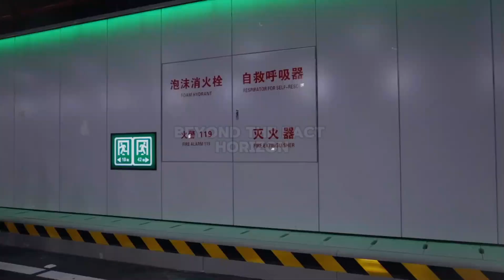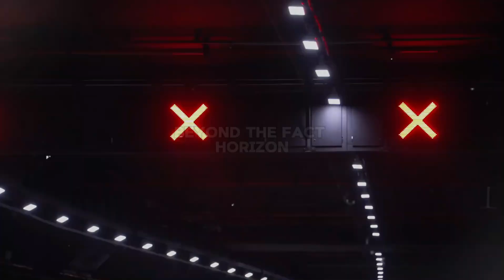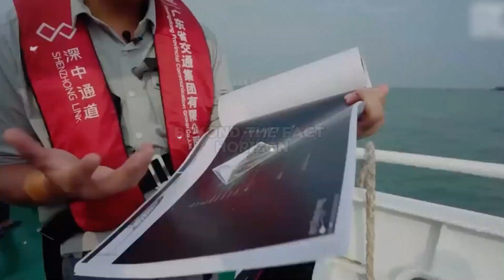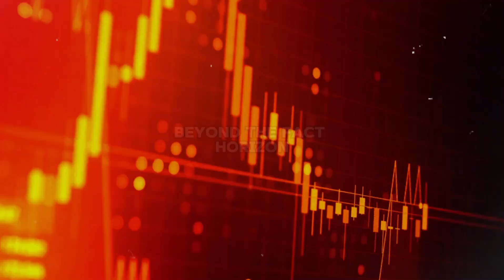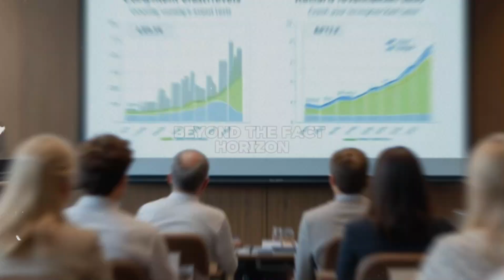China Dug Million Tons of Sand Under the River Bottom, and 8 Years Later This Changed the World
China undertook an incredible megaproject, digging millions of tons of sand from beneath a riverbed—an ambitious engineering feat that took 8 years to complete. But what was the purpose of this massive excavation, and how did it change the world? In this video, we uncover the shocking details behind one of the biggest construction projects in the world and the unexpected global impact it created.

From underground rivers to hidden waterways beneath the ocean, the Earth's rivers hold many mysteries. What China discovered and built under the river bottom may redefine engineering, trade, and the environment forever.

🔹 Topics Covered:
✔️ The biggest megaprojects in the world and how they shape our future
✔️ How China moved millions of tons of sand for an unseen transformation
✔️ The science behind underwater rivers and their impact on global ecosystems
✔️ What happened 8 years later and why it changed the world

🌍 Don’t miss this deep dive into one of the most ambitious projects ever!